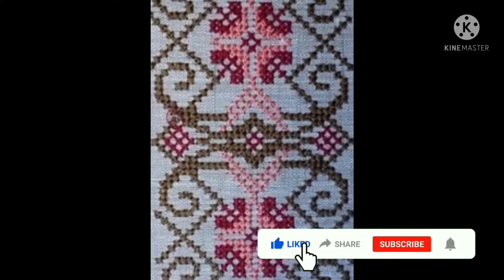Very nice Cross Stitch flowers design 🌹